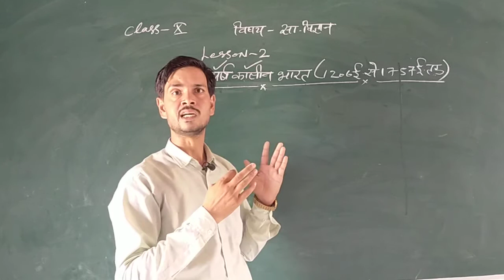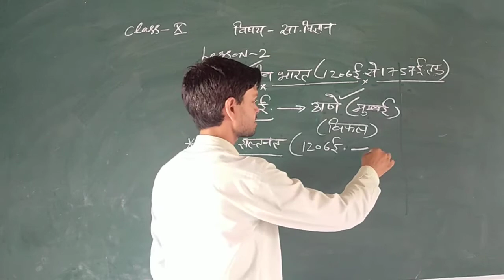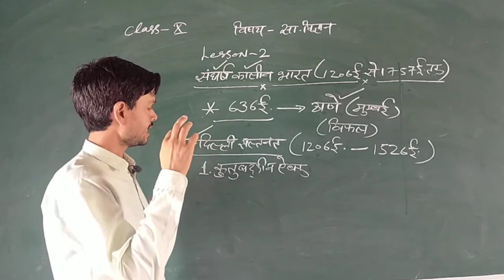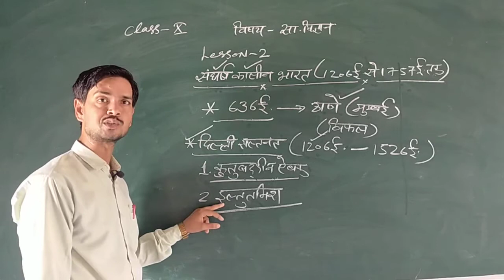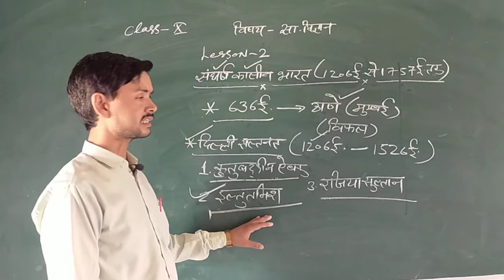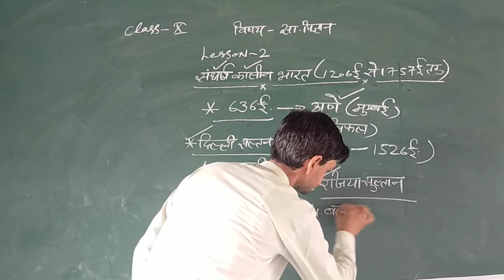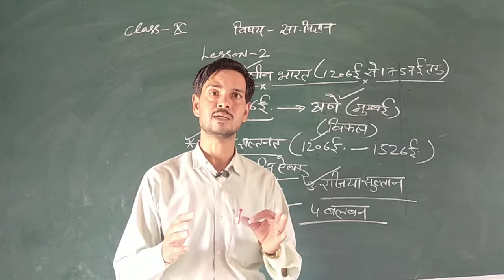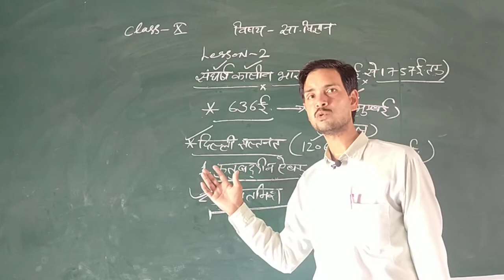10 ss day 10